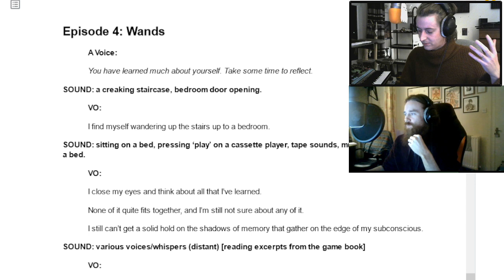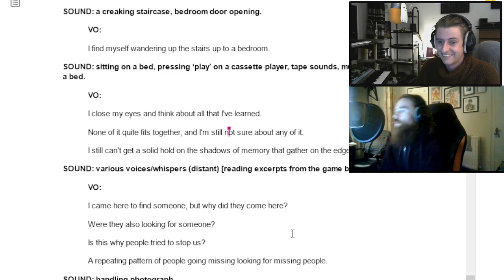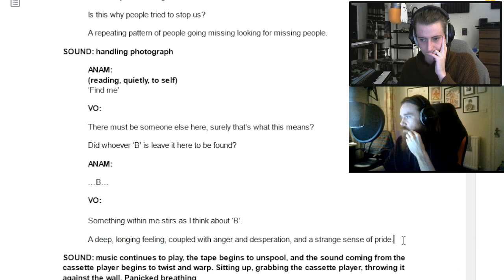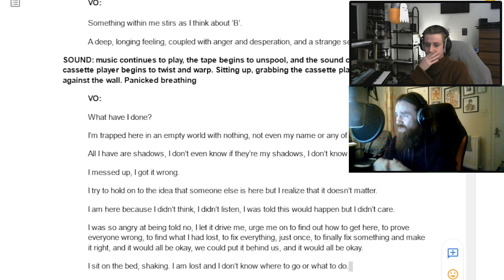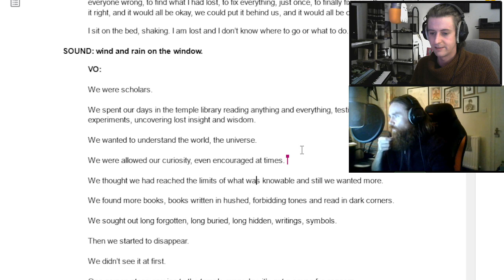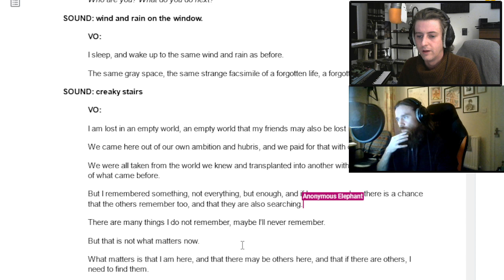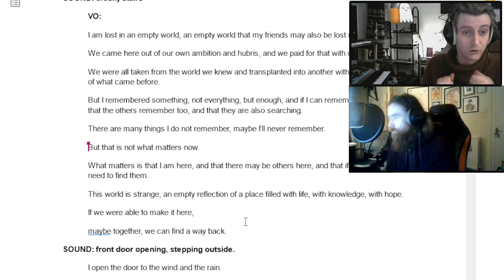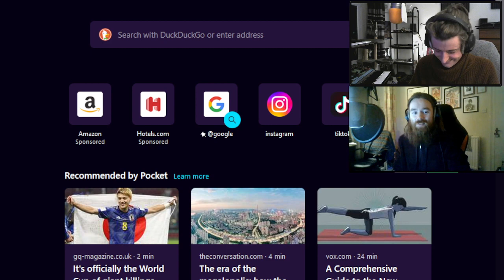Anamnesis Part 08 - Recording with Mark Gallie (Episodes 4 & 5)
I am turning a playthrough of solo journaling game Anamnesis into an audio drama, and I'm streaming the whole process.

In this session we are joined by writer, actor and voice of Ike in The Tower: Mark Gallie, for the second recording session.